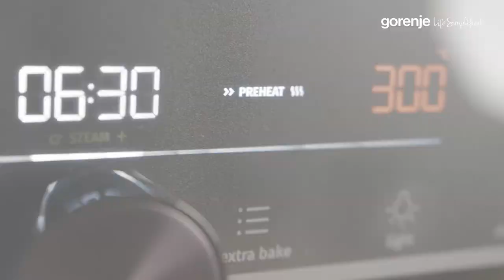Gorenje • Pizza function • Baking stone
Pizza function makes your perfect pizza. Enjoy effortless pizza baking at perfect 300°C with optimum hot air circulation for the best crunchy result.